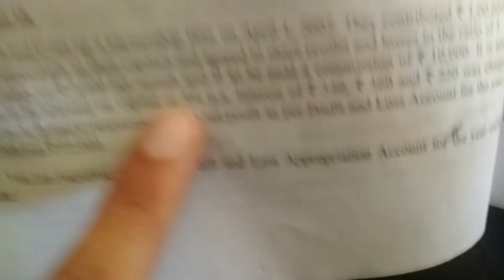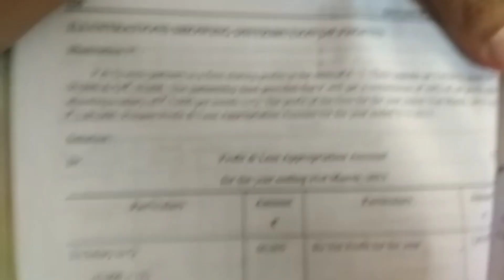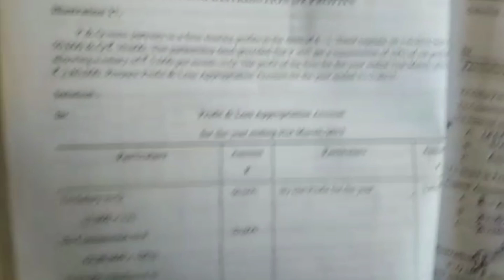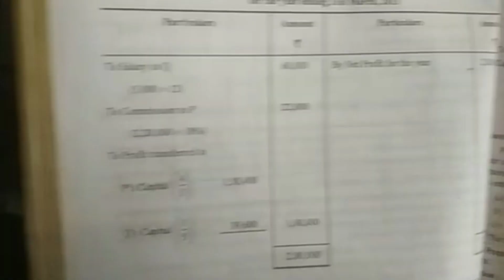Preparation of Profit and Loss Appropriation Account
In this Video learner would Understand How to Prepare Profit and Loss Appropriation Account.
How to Distribute Profit or Loss of Firm among Partner in Their Ratio.